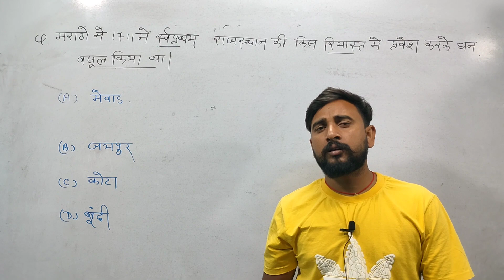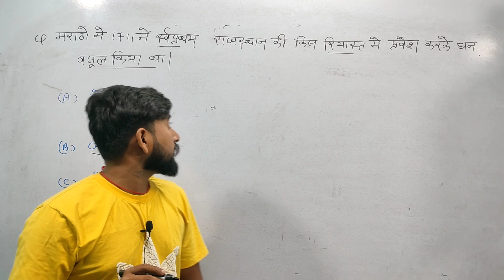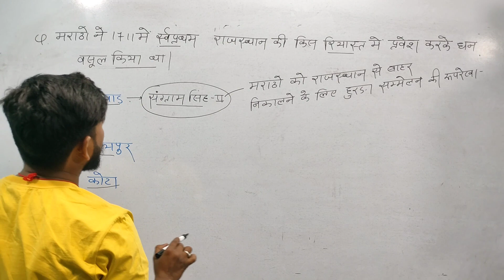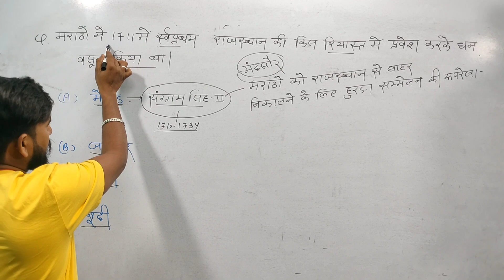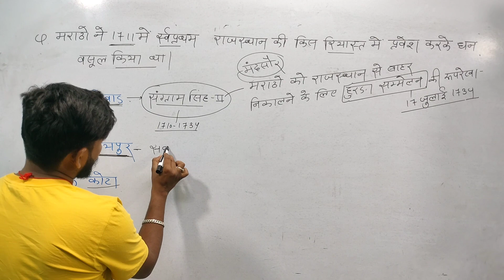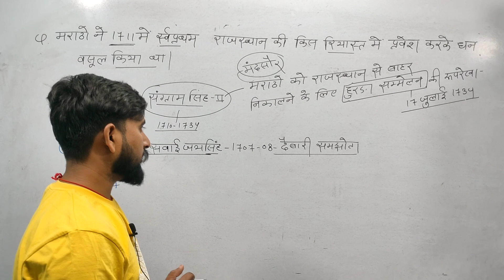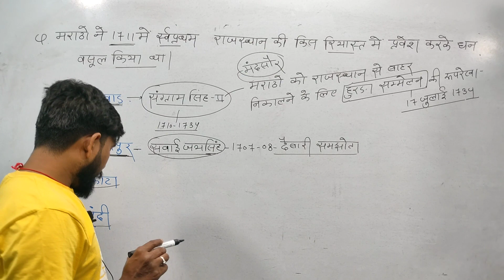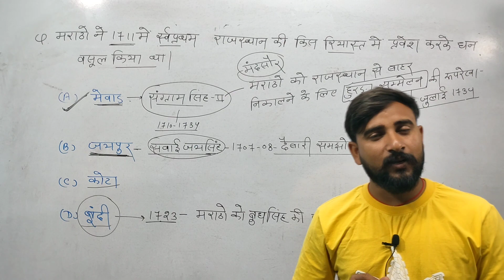राजस्थान का इतिहास || हूबहू छपने वाले क्वेश्चन || चयन वाली कक्षा by vaseem ji#2ndgrade#ldc2024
schoolmanagement
राजस्थान इतिहास by Vaseem sir
स्कूल व्याख्याता भारती में हुआ बड़ा बदलाव
👉स्कूल लेक्चर भर्ती में हुआ बड़ा बदलाव
👉राजस्थान में शैक्षिक परिदृश्य का परिचय by Vaseem sir
👉rpsc 1st grade new vacancy 2024 syllabus
👉rpsc 1st grade new vacancy 2024 latest news
👉rpsc 1st grade latest news today
👉rpsc college lecturer geography old paper
👉स्कूल व्याख्याता इतिहास भर्ती
👉गुर्जर प्रतिहार वंश का सम्पूर्ण इतिहास और महत्वपूर्ण तथ्य
👉Complete history and important facts of Gurjar Pratihar dynasty
👉सम्पूर्ण राजस्थान का इतिहास theory by waseem sir
👉 राजस्थान इतिहास चयन वाली कक्षा
👉History of Rajasthan by Vaseem sir
👉राजस्थान का इतिहास by waseem sir
👉important history mcq by Vaseem Sir#ldc2024
👉marwad ka itihas for ras by Vaseem Sir
👉mewar ka itihas for ras by Vaseem Sir
👉Vaseem Sir Rajasthan history
राजस्थान का इतिहास By Vaseem sir RAJ.gk history#rajasthanhistory by Vaseem sir#2ndgrade#reet2024
राजस्थान का इतिहास !! RPSC paper solution by Vaseem Sir#ldc2024#2ndgrade#rajasthanhistory
👉2nd grade history curriculum
👉Rajasthan history reet level 2(sst)
👉raj. gk history
👉all civilization in history
👉maharaja ranjit singh history
👉history of india
👉Rajasthan history
👉history and culture of Rajasthan
👉Rajasthan history new update
👉Rajasthan history revision
👉vaseem sir history classes 2024
👉Rajasthan history mcq for competition reet 2024
👉reet 2024
👉reet 2024 preparation
reet 2024 gk classes
first grade history curriculum
indian history lecture
गत परीक्षाओ के दुमदार 10 प्रश्न!! व्याख्या सहित विश्लेषण By Vaseem Sir.
Rajasthan history By Vaseem sir#ldc2024
72 daily rajasthan gk reet rpsc ldc
daily class 6 bje